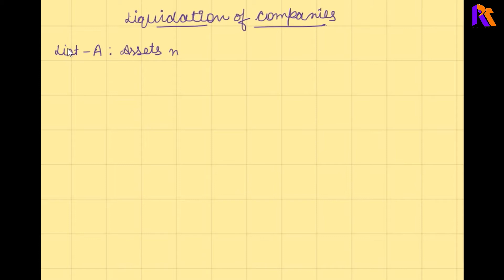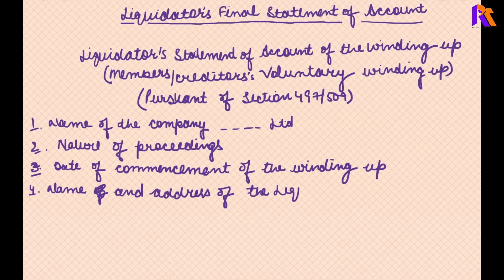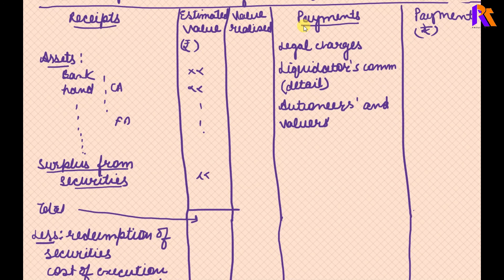Advance Accounting | CA Intermediate | Group II | Liquidation of Companies-Part 1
To connect for online classes/any query-